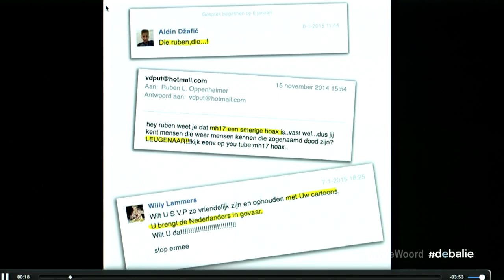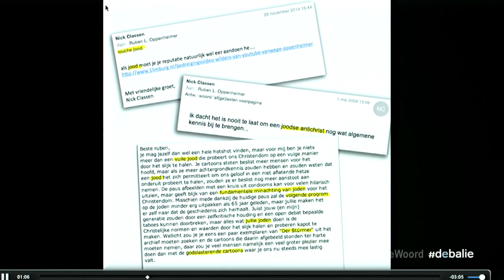TIJMtalk Ruben L. Oppenheimer - Festival van het Vrije Woord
Jeroen Weghs vervangt cartoonist Ruben L. Oppenheimer bij diens lezing 'Rots in de branding - De cartoonist als frontsoldaat voor de vrijheid van meningsuiting' tijdens het Festival van het Vrije Woord in De Balie in Amsterdam. Dit in het kader van de satirische TIJMx Inspiratiesessies van TIJM Magazine